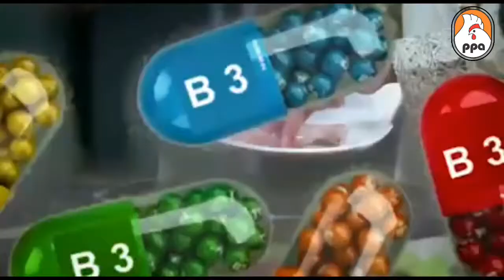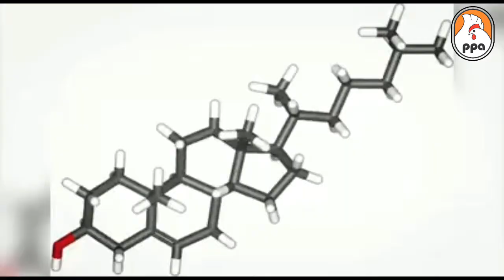WHAT WILL HAPPEN? IF YOU EAT BROILER CHICKEN MEAT AND EGGS